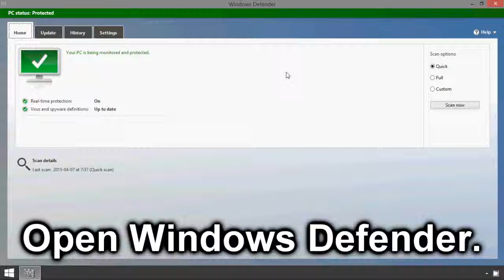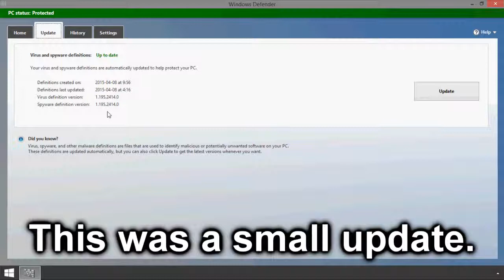Windows Defender: How to Manually Update Virus Definitions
How to manually update the virus and spyware definitions for Windows Defender.